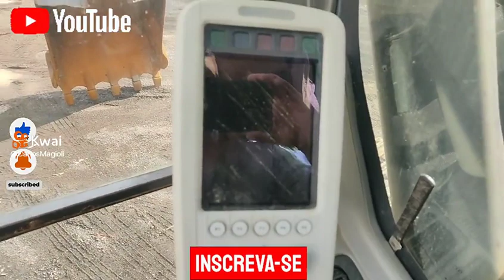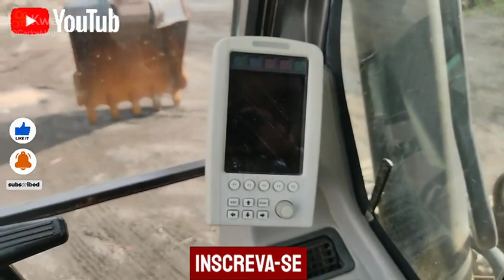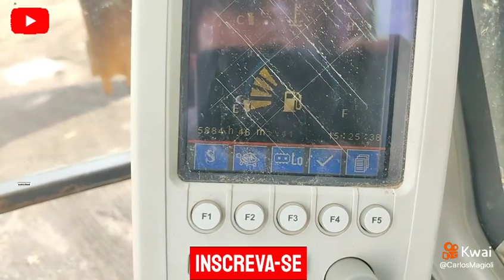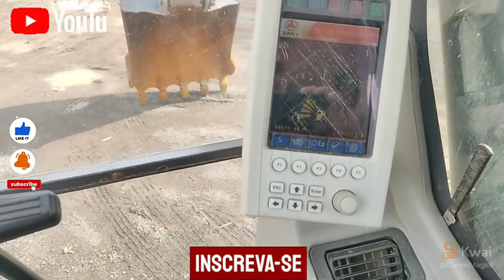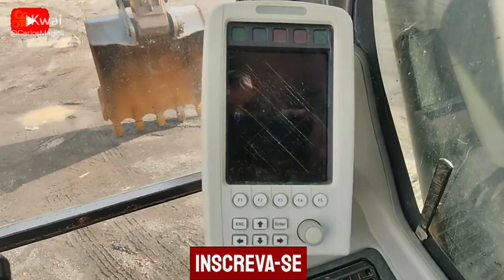Descobri qual o problema do painel da escavadeira sany não acender .